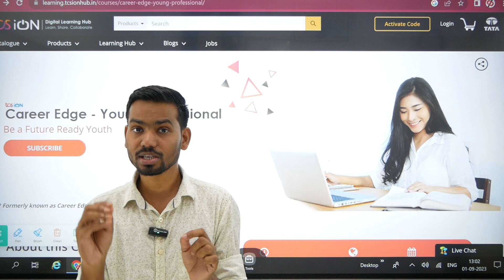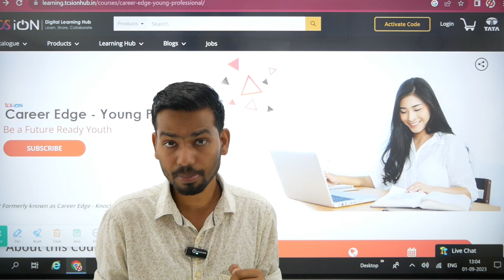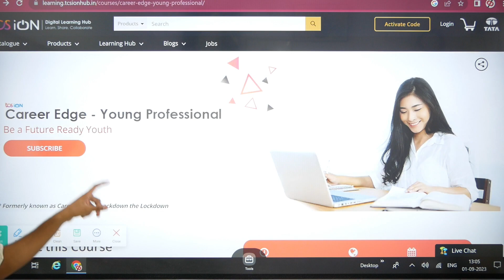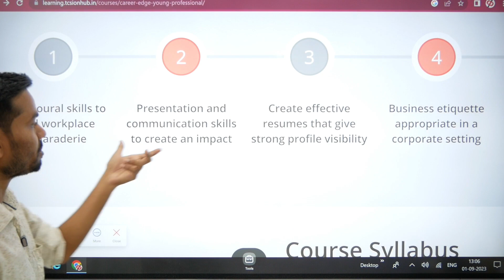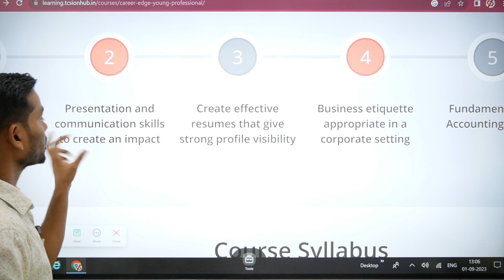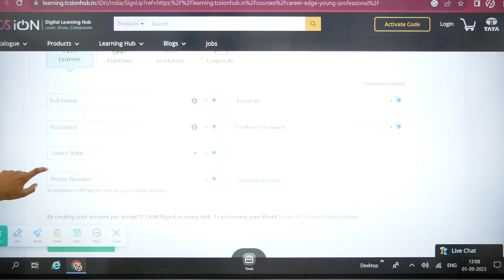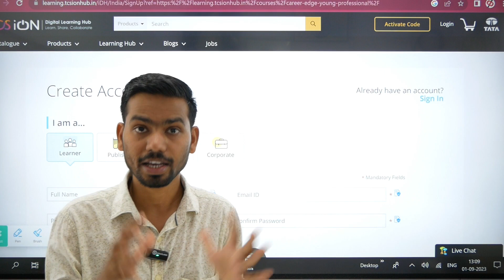TCS FREE CAREER EDGE- YOUNG PROFESSIONAL COURSE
TCS Career Edge Keywords

TCS

Career Edge

Young Professional

Courses

Training

Certification

Skills

Development

Learning

Program

Curriculum

Modules

Online

E-learning

Digital

Technology

Software

Programming

Data Science

Artificial Intelligence

Machine Learning

Cybersecurity

Cloud Computing

Web Development

Business Analysis

Agile

Scrum

Project Management

ITIL

Quality Assurance

DevOps

Big Data

Analytics

Blockchain

Full Stack

Front-end

Back-end

UI/UX Design

Python

Java

C++

JavaScript

HTML/CSS

SQL

Data Analytics

Data Visualization

Data Engineering

Cloud Services

AWS (Amazon Web Services)

Azure

Google Cloud

Security

Ethical Hacking

Network Security

Risk Management

Compliance

Agile Methodology

Scrum Master

Product Owner

Project Manager

Agile Coach

Lean

Six Sigma

Business Process Improvement

Incident Management

Change Management

Quality Management

Test Automation

Test Management

Test Strategy

Test Planning

Test Execution

Data Mining

Computer Vision

Deep Learning

Neural Networks

Cryptocurrency

Smart Contracts

Distributed Ledger Technology

Ethereum

Smart Cities

Industrial IoT

Mobile App Design

User Interface

User Experience

Responsive Design

Algorithms

Data Structures

Code Review

Version Control

Continuous Integration

Continuous Deployment

User Acceptance Testing

Software Maintenance